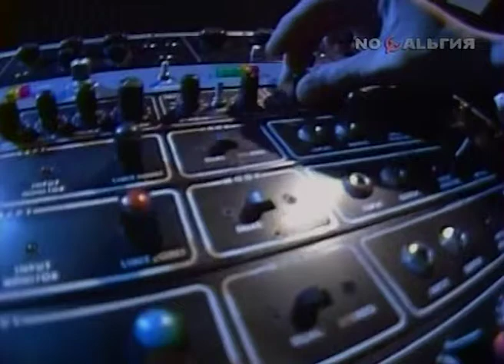ЮРИЙ ЧЕРНАВСКИЙ / YURY CHERNAVSKY - Фрагмент Из Альбома "Автоматический Комплект"